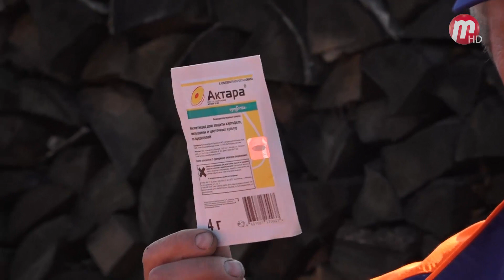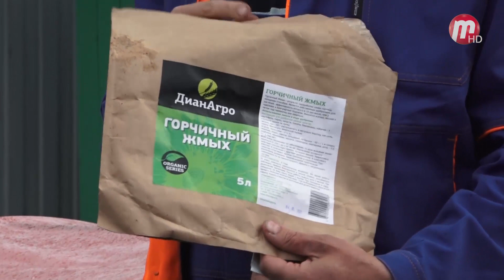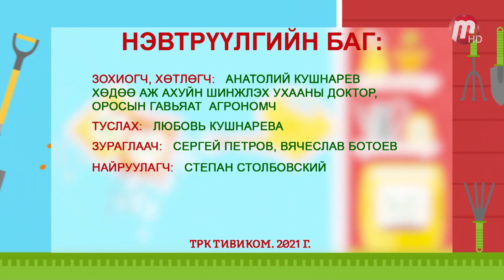Во саду ли, в огороде (выпуск на монгольском языке от 25.06.2021)